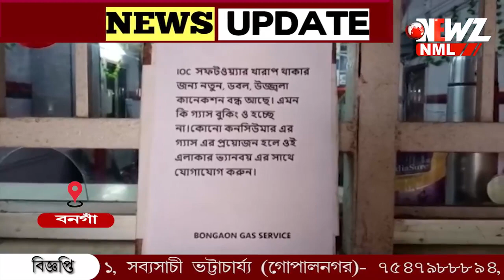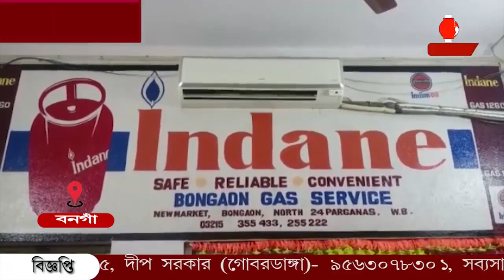ইন্ডেন গ্যাস বুকিং এর সমস্যা। পরিস্থিতি সামাল দিতে ম্যানুয়ালি বুকিং বনগাঁ অফিসে।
ইন্ডেন গ্যাস বুকিং এর সমস্যা। গত শনিবার থেকে সমস্যায় গ্রাহকেরা ।দ্রুত পরিস্থিতি স্বাভাবিক করার চেষ্টা চলছে বলে সংস্থা সূত্রে জানা গেছে। পরিস্থিতি সামাল দিতে ম্যানুয়ালি বুকিং বনগাঁ অফিসে।